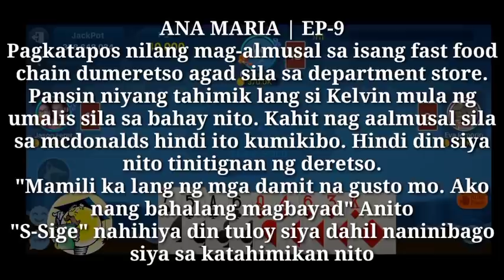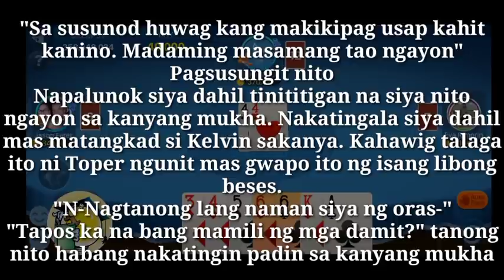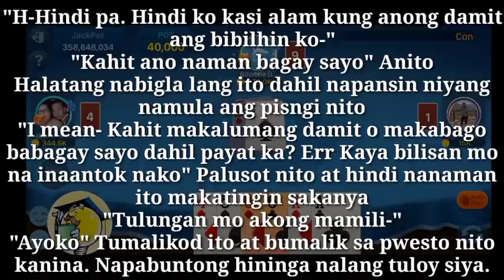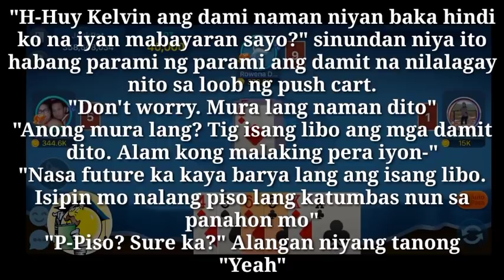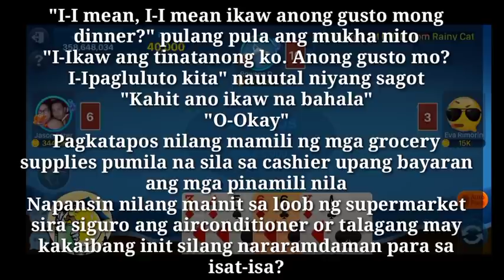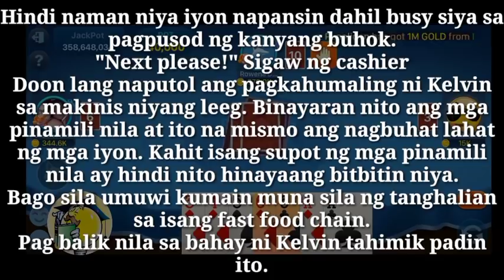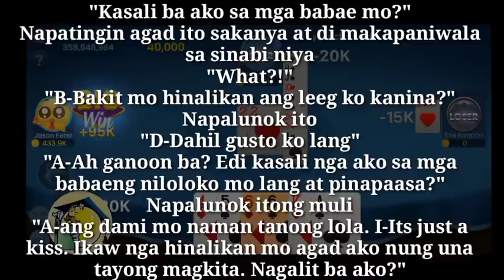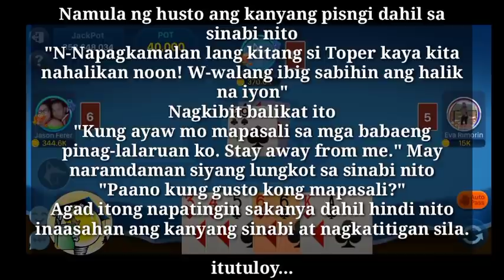100 Days To Be With You | Be A Part | Ep-9